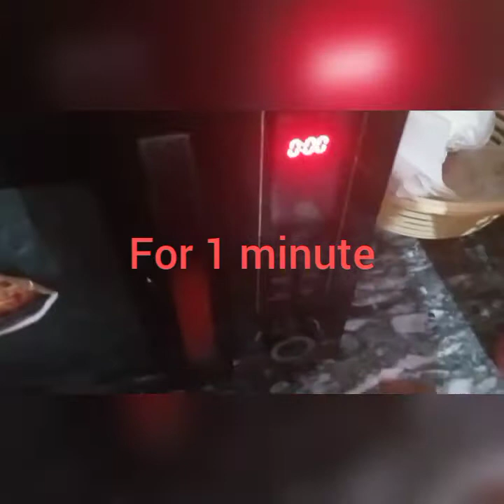Donut Mug Cake 🍩In Microwave Oven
hi guys I hope you are all doing well